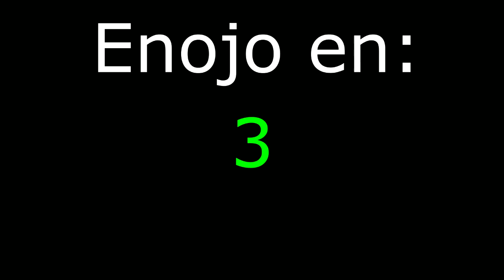↝ REGRESAMOS CON TJOC:R | Freddy, Bonnie & Chica | The Joy of Creation: Reborn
TJOC:R | Freddy, Bonnie & Chica. "JUMPSCARES"